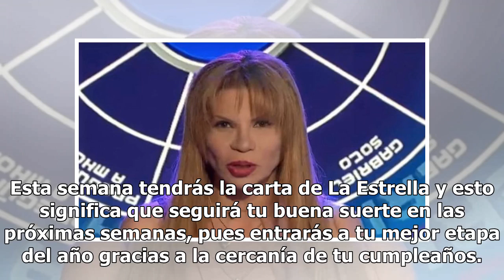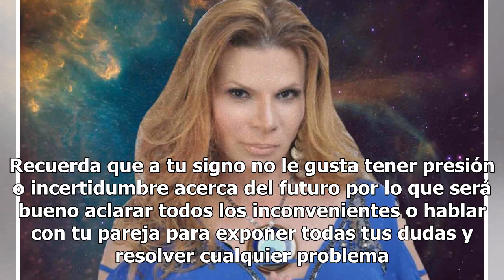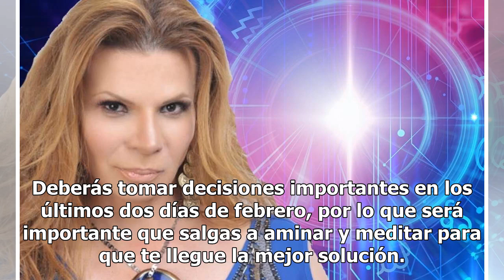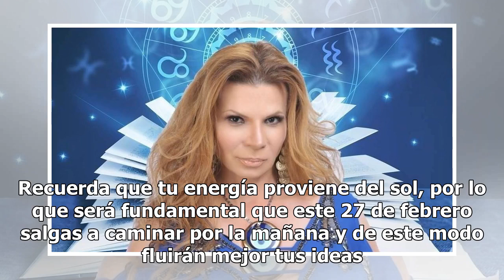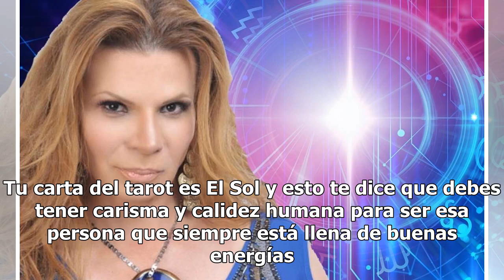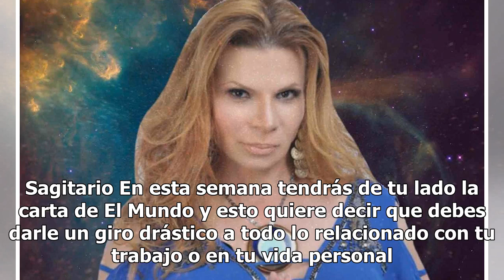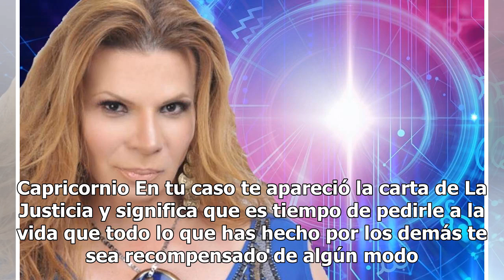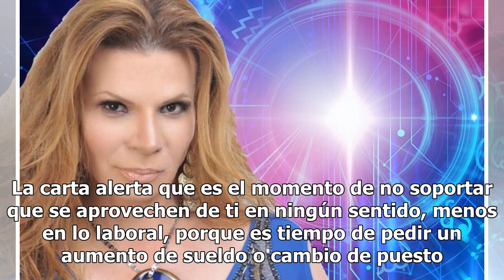Descubre qué te depara la semana con los horóscopos de Mhoni Vidente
Estamos a nada de terminar con el mes más corto del año y Mhoni Vidente lo sabe, es por esta razón que reveló el destino de los doce astros en materia de amor, dinero y salud. Como cada lunes, Mhoni Vidente detalló el futuro de los signos y en esta ocasión le dio un consejo a cada uno de ellos para ...